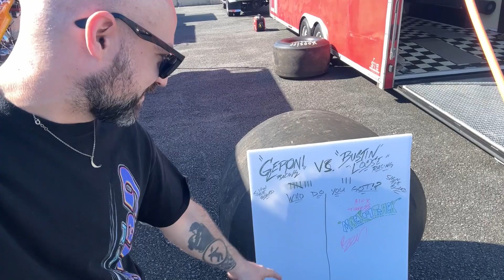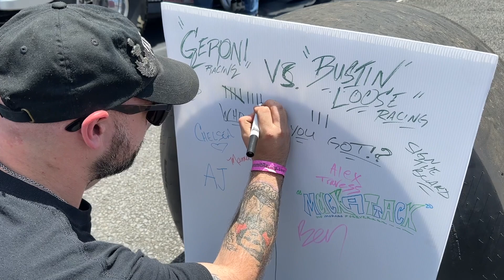Geroni Racing '24 Vlog Ep. 5: Race 4 the House pt 2 (race day)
IT'S RACE DAY!!!

After a successful day of testing the day before, it's showtime as we face off against Jimmy Danko in Bob Hill's Bustin' Loose altered at the annual Race 4 the House at Maple Grove Raceway

For more info and updates, follow us on Facebook and Instagram @geroniracing , and be sure to like this video and more and give us a subscribe to stay up to date on new content as it comes in!